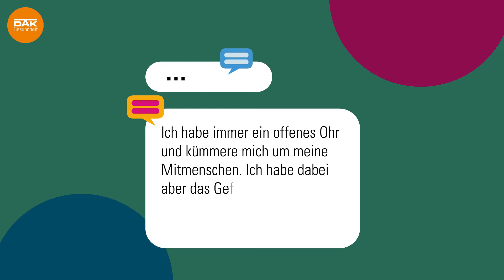Warum DU wichtig bist! | gesundesmiteinander | DAK-Gesundheit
Du bist immer für andere da, aber nie für dich selbst? Psychologe René verrät, wie du mehr auf dich selbst achtest.

► Deine mentale Gesundheit ist uns wichtig. Deshalb unterstützen wir dich mit vielen Leistungen und Services beim Gesundbleiben und Gesundwerden. Hier findest du mehr Informationen

► Über die DAK-Gesundheit:
Die DAK-Gesundheit gehört zu Deutschlands größten Krankenkassen: 5,5 Millionen Menschen schenken uns ihr Vertrauen. Eine hochwertige Versorgung der Versicherten, ausgezeichnete Leistungen und ein umfassender Kundenservice stehen bei der DAK-Gesundheit im Mittelpunkt. Wir unterstützen auf vielfältige Weise, sowohl beim Gesundwerden, als auch beim Gesundbleiben.